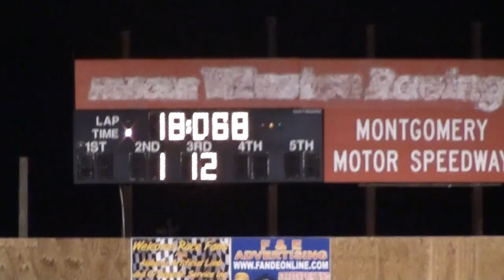2009 World Classic @ Montgomery Speedway - New Track Record in SLM Qualifying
Video clip from October 2, 2009 qualifying for the Southern Superstars Short Track Series World Classic.  Augie Grill set the new track record with a 18.088 second lap on his 2nd of 2 laps around the new Montgomery asphalt.  John Bolen was 2nd fastest in qualifying, but was almost a tenth off of Grill's pole-sitting lap.